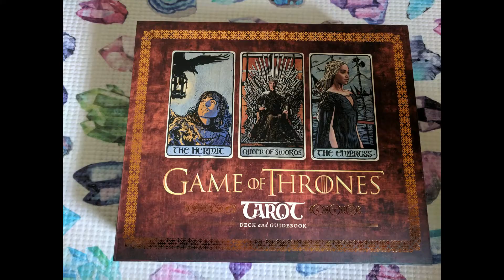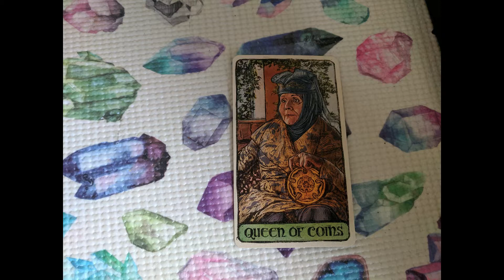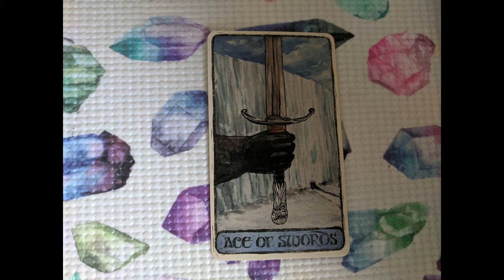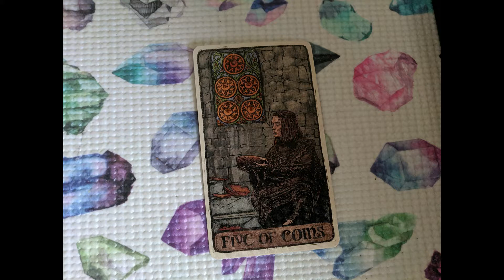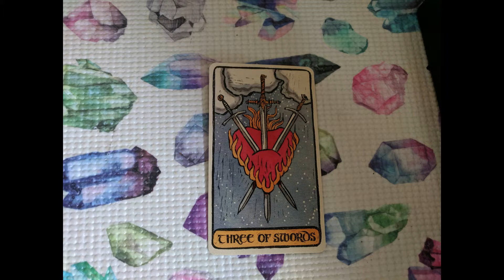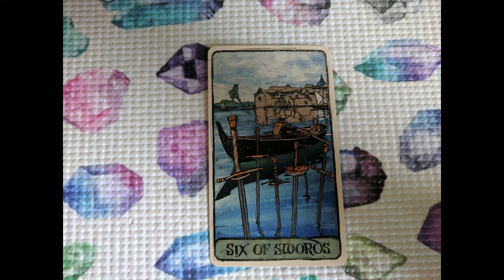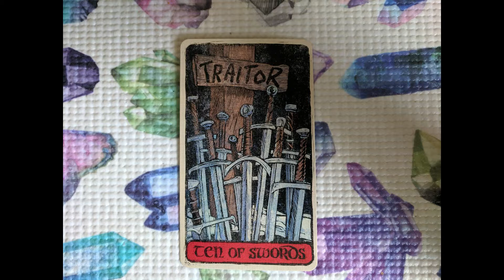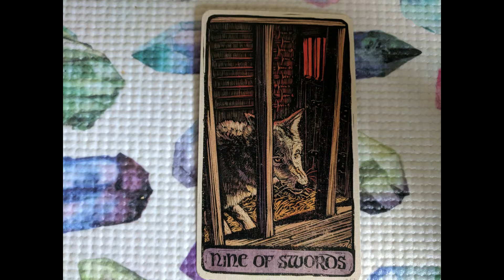Your Week in the Cards - April 14th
GAME OF THRONES FINAL SEASON IS UPON US! This week, Thursday is going to be the WORST, but don't fear! Clarity will come on Friday.